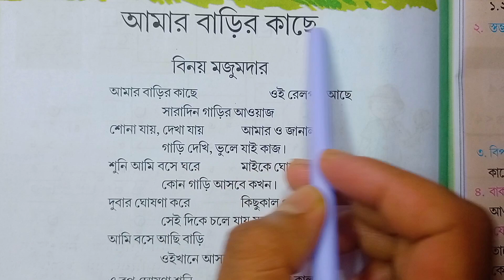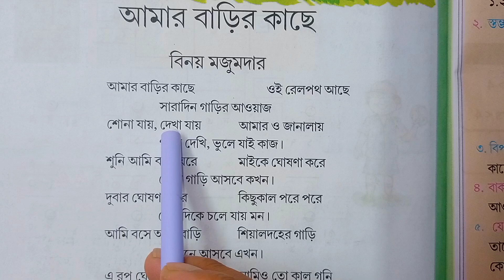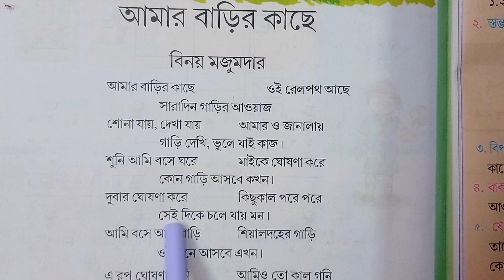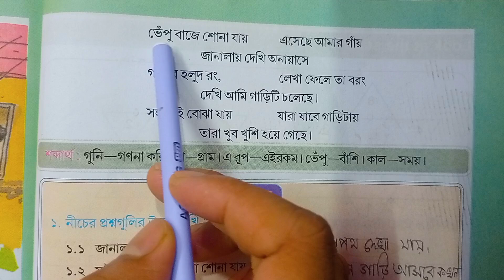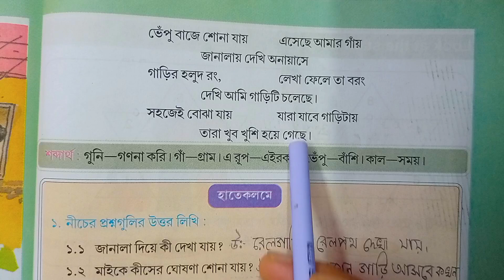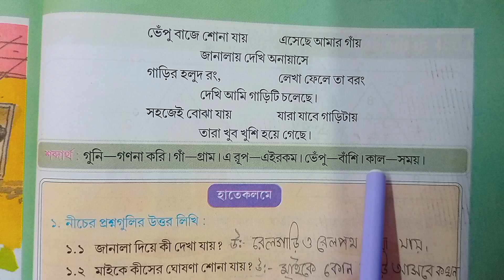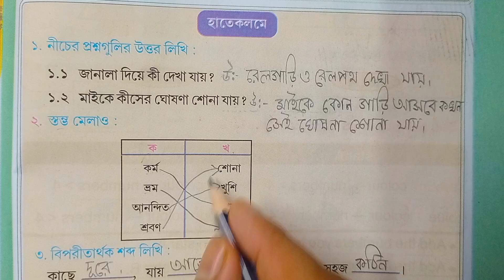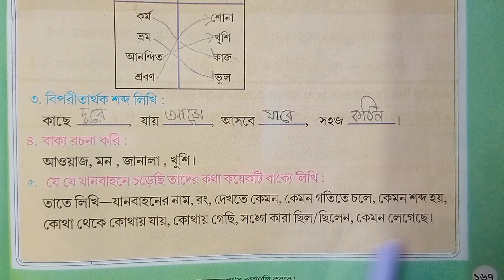দ্বিতীয় শ্রেণি আমারবই দ্বিতীয় পর্ব ১৬৬ও১৬৭ পাতা||10k views||Class2 Amar boi part 2 page166&167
দ্বিতীয় শ্রেণি আমারবই দ্বিতীয় পর্ব ১৬৬-১৬৭
 পাতা||10k views|| Class2 Amar boi part 2 page166-167||

দ্বিতীয় শ্রেণি আমারবই দ্বিতীয় পর্ব ১৬৬-১৬৭পাতা ||10k views|| Class 2 Amar boi part 2 page166-167 page||

দ্বিতীয় শ্রেণি আমার বই দ্বিতীয় পর্ব ১৬৬-১৬৭||10k views||Class 2 Amar boi part 2 page 166-167 Page||